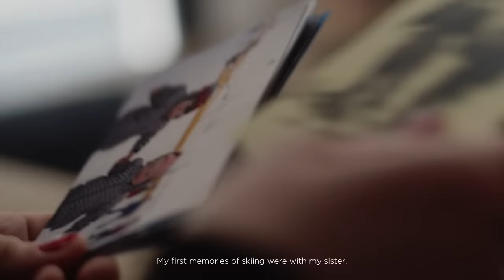ROSSIGNOL | ALPINE SOULS | Ep.2 : Jessica Millet-Gouchoe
Rossignol Alpine Souls serie - 3 episodes, 3 mountain-lovers portraits. Strong and insightful stories where sharing, passion and transmission take on their full meaning.

EPISODE 2 - Jessica Millet-Gouchoe, Alpe d'Huez, France. The portrait of a miracle survivor. A little girl who dreamt about high performance skiing. A top-level skier who survived a ruptured aneurysm. What brings her joy today : teaching skiing at the ski school of l'Alpe d'Huez.

Copyright : ALMO FILMS